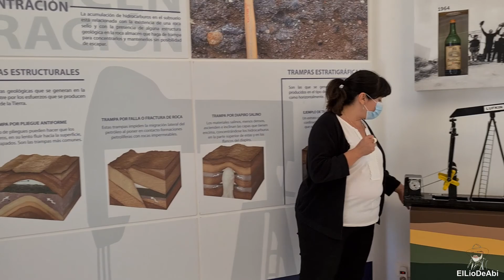Museo del Petróleo en Sargentes de la Lora (Burgos)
El Museo del Petróleo en Sargentes de la Lora se encuentra en una de las zonas más desconocidas de la provincia de Burgos, pero única en España que cuenta con pozos de petróleo.
La visita dura más o menos una hora y es guiada con las correspondientes explicaciones y el precio es muy asequible, por lo que es totalmente recomendable su visita para conocer la historia de estos 51 pozos de petróleo que hay en la comarca de la Lora.